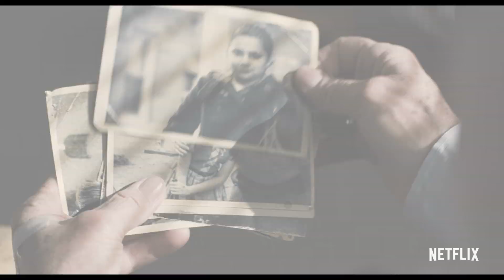The Irishman | Final Trailer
Robert De Niro, Al Pacino and Joe Pesci star in Martin Scorsese’s THE IRISHMAN, an epic saga of organized crime in post-war America told through the eyes of World War II veteran Frank Sheeran, a hustler and hitman who worked alongside some of the most notorious figures of the 20th century. Spanning decades, the film chronicles one of the greatest unsolved mysteries in American history, the disappearance of legendary union boss Jimmy Hoffa, and offers a monumental journey through the hidden corridors of organized crime: its inner workings, rivalries and connections to mainstream politics.